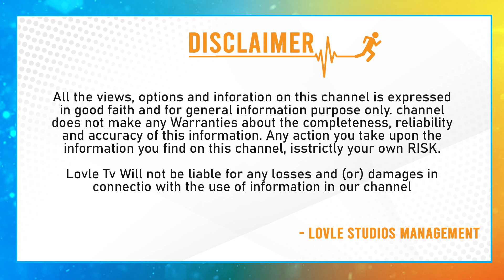Nandamuri Tarakaratna Wife Alekhya Reddy Latest Emotional Post | tarakaratnawife | Lovle Tv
Nandamuri Taraka Ratna (22 February 1983 – 18 February 2023) was an Indian actor who worked in Telugu cinema. After his debut in Okato Number Kurraadu (2003), he acted in several films as the lead actor and a few as the antagonist. He was a member of the Nandamuri family which is influential in Telugu cinema and politics. Taraka Ratna was also an aspiring politician from the Indian state of Andhra Pradesh, rooting for the Telugu Desam Party. He died on 18 February 2023 at the age of 39 at Narayana Institute of Cardiac Sciences, following severe health complications
Nandamuri Taraka Ratna was born on 22 February 1983 in Hyderabad, Andhra Pradesh. He is the son of Nandamuri Mohan Krishna, a cinematographer in Telugu cinema and Nandamuri Shanti. He is the grandson of Telugu actor and former Chief Minister of Andhra Pradesh, N. T. Rama Rao, his wife Nandamuri Basavatarakam and N. Trivikrama Rao. He has a sister, Rupa.

Ratna was the cousin of actors Nandamuri Kalyan Ram and Jr. N.T.R, and politician Nara Lokesh. He is the nephew of actor and politician Nandamuri Balakrishna, actor and politician Nandamuri Harikrishna, politicians Daggubati Purandeswari,Daggubati Venkateswara Rao, and former chief minister of Andhra Pradesh, N. Chandrababu Naidu. Fondly called "Obu" by his family, Taraka Ratna was reportedly willing and preparing himself to contest in the 2024 Andhra Pradesh Legislative Assembly Elections, according to Telugu Desam Party chief N. Chandrababu Naidu.